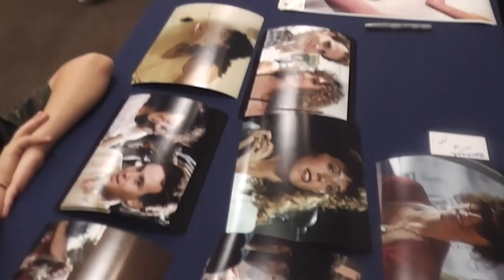Porky's Movie 30th Anniversary interview with KAKI HUNTER (Wendy Williams) Chiller Theatre 2012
Interview with Kaki Hunter who played Wendy Williams  in the Classic Comedy film Porky's!

Purchase Metal Rules! Magazine, Metal CD's, Vinyl, cassettes, movies,  Zines, Vintage Toys, Clothing, Shoes, Postcards, Art, Games, Stuffed Animals, T-shirts, Posters  and anything else you can imagine in our ebay store!
Get your Metal Rules! Gear (Shirts, Skateboards, Underwear, Pins, Buttons and more at our two official stores)

Bands and labels are encouraged to send materials for review to
Metal Rules! TV
3 Overbrook Circle
Moorestown, NJ 08057 USA